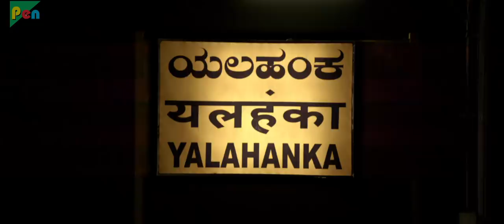ANTH | Madha Mathu Manasi | Hindi Dubbed Movies 2018 | Vijay Raghvendra & Karunya Ram Part - 01